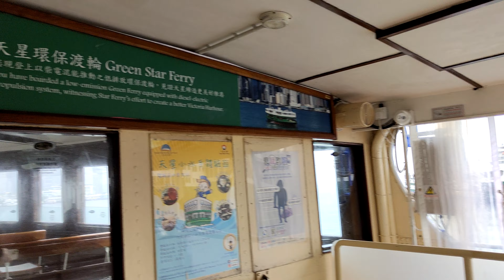VID 20240406 03 Паром в Гонконге и я в одиночном путешествии Посадка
Ребята, для тех, кто в первый раз.
Меня зовут Кривошеина Елена, где нужен ник я Keleny.
Путешественник, в активе 53 страны и почти все регионы России. Сама живу в городе Кирове (Кировская область), время от времени пишу о нем видео